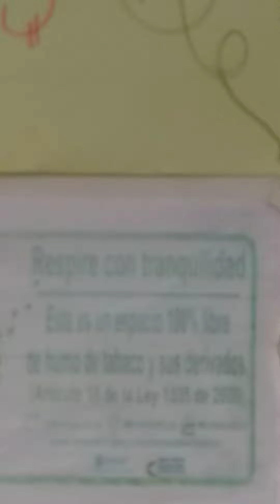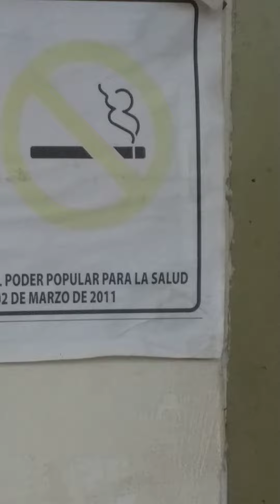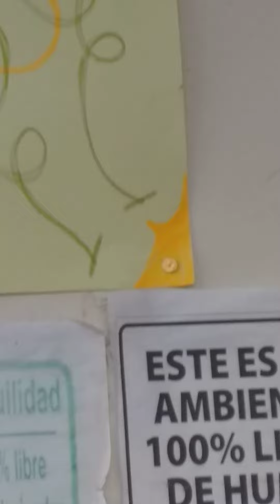Amor a Sanjosalado